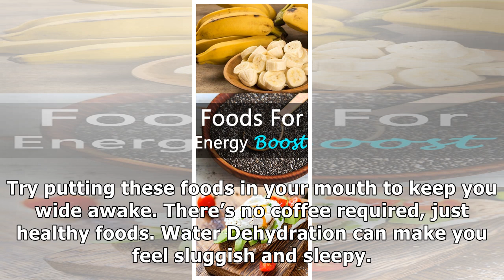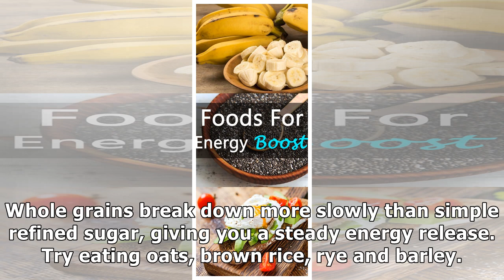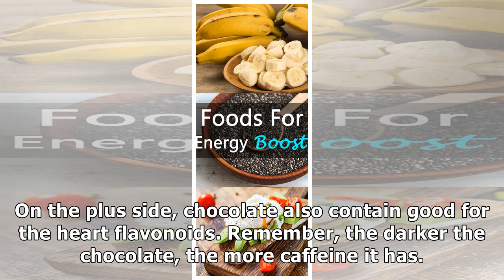Stay Awake and Boost Your Energy With These Healthy Foods